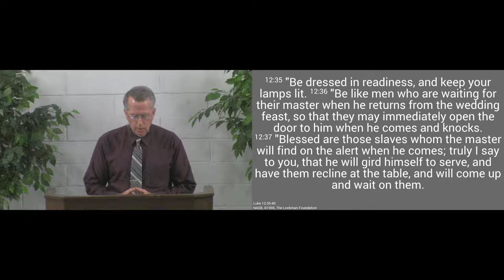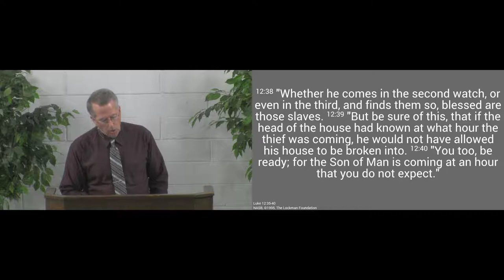190901am - Be Ready for His Coming - Luke 12:35-40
Be ready for the Lord’s return.